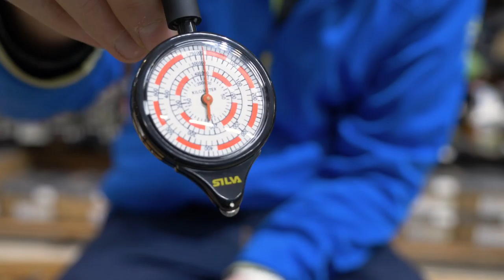Как выбрать маршрут для велорогейна?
Для чего вам курвиметр? Что не забыть на дистанцию? Тарас Кащук, МСМК по ориентированию, трехкратный чемпион мира, постоянный победитель велорогейнов "Золотой Маршрут", рассказывает, как планировать маршрут.